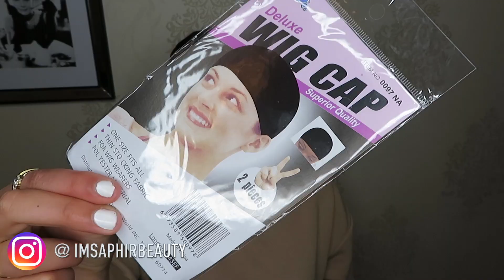JE TESTE MA PREMIERE WIG 😍 ft Sympa Beaute ⎢SAPHIR BEAUTY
HELLO HBIBATIIIIIIIIII !! DEROULE
Regarde en qualité 1080p !

P R O D U I T S :
Perruque :
10 euros de réduction avec le code : SH10 ( dès 80€ d'achat )
5 euros de réduction avec le code : SH05 ( dès 50€ d'achat )

Une video UNE fois par SEMAINE ? ( enfinnnnn je sais pas trop )

Snap @Realmaroccann

Crois en toi et rien ne t'arrêtera.
xoxo, Najwa ♡